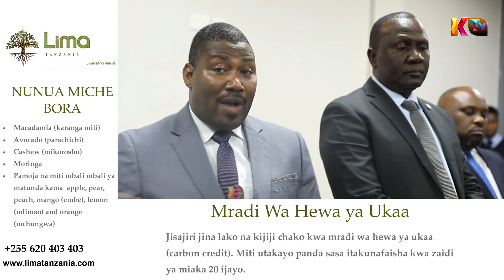TANZANIA NA ZAMBIA ZAKUBALIANA KUTATUA CHANGAMOTO ZA KIBIASHARA MPAKA WA TUNDUMA.